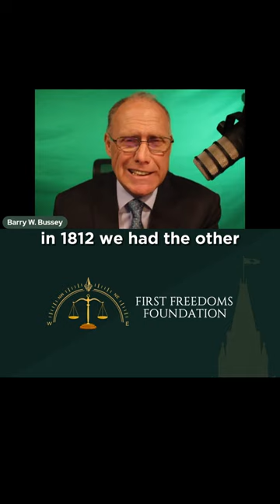How does the Charter continue to shape Canada? Ep.3